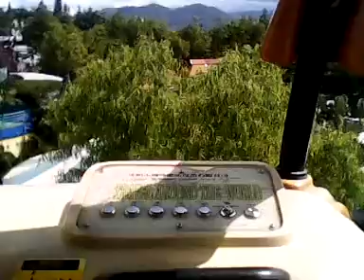kereta di jatim park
Melihat dari ketinggian,bersama kereta jatim park
Jangan lupa ya Mampir dan kunjungi di instagram: